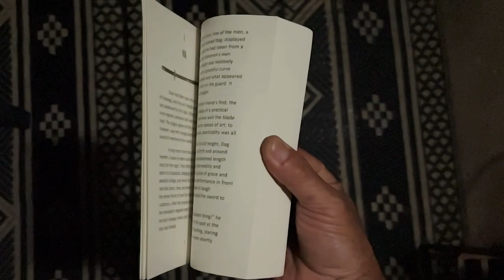The Beastmaster Sword Adventures - Fiction novel by John Anselmo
John Ansemo is the son of Vic Anselmo, master sword and knife maker who created the original Beastmaster sword that has gone missing for decades.

Here is his first novel The Beastmaster Sword Adventures.  Follow the sword through space and time, from period to period, warrior to warrior and beyond.   Think, The Red Violin, one of my favorite movies!

I'm just the cover "model" Lol.  I have no financial interest in this project at this time.  But John is a new friend and a very talented sword maker, artist, musician, and writer.

Enjoy this 90 second trailer for the book series, now available where ever you get your digital books.

Hard copies also available at AnselmoKnoves.com.